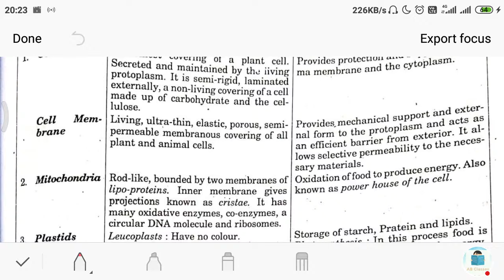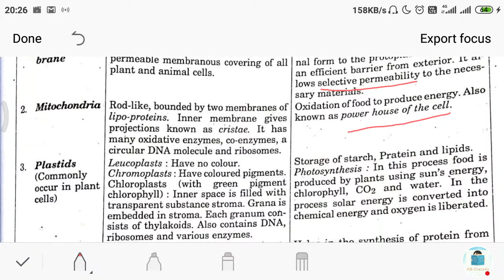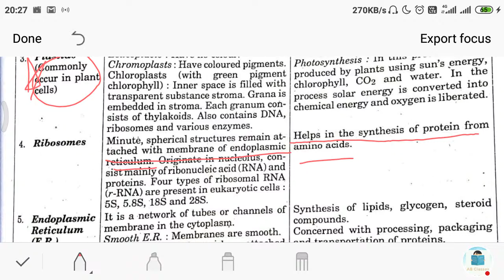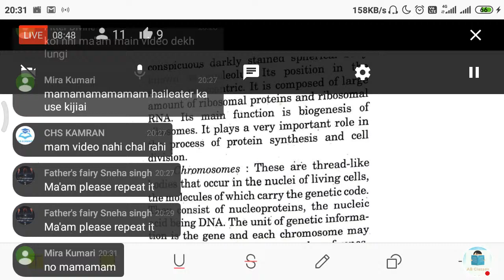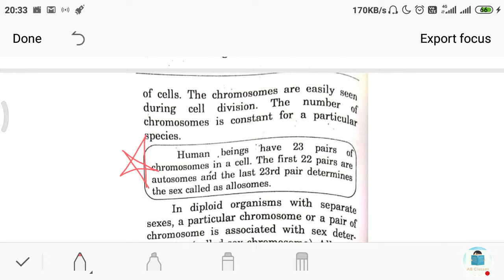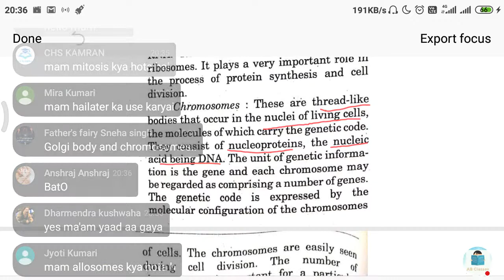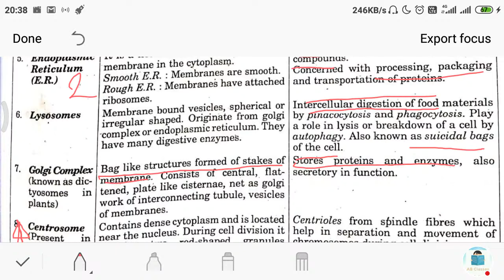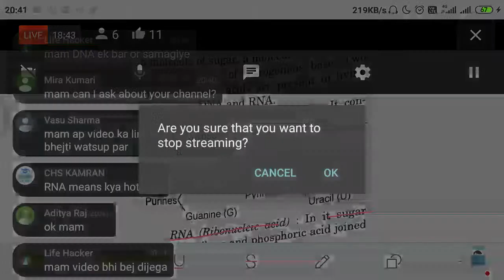CHS EXAM 2020| CLASS 9 SCIENCE NOTES CELL 2|IMPORTANT TOPICS FOR CHS ENTRANCE EXAM CLASS 9|CHSEXAM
अब तक सबसे ज्यादा पूछे गए प्रश्नों का संग्रह

All video at one place (playlist link below)